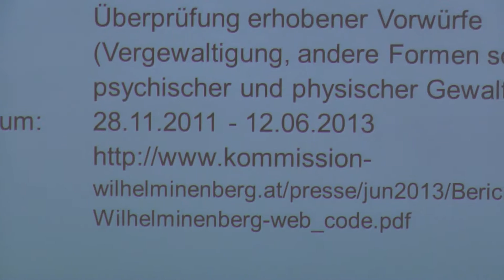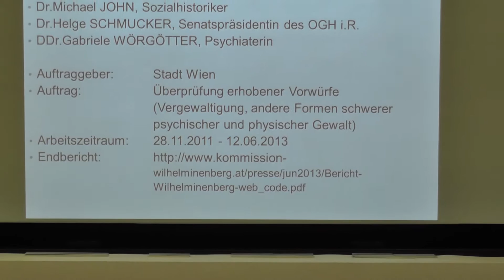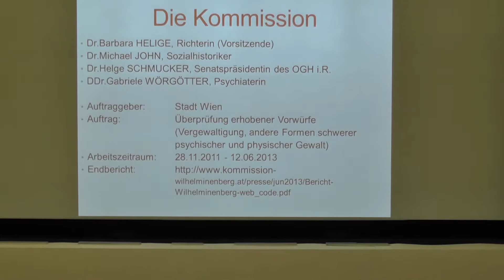DDr.in Gabriele Wörgötter-Heimkinder damals und heute-24.09.2016